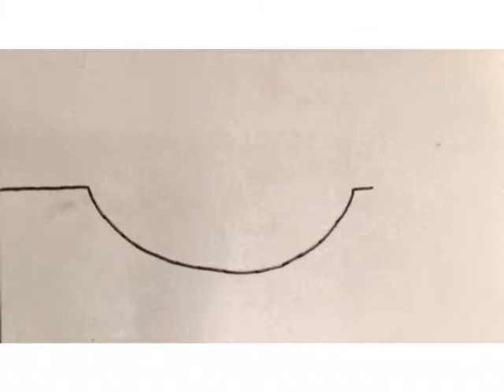ponder wb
White Board Animation Oak Crest Animation. Mr. Pavlovich